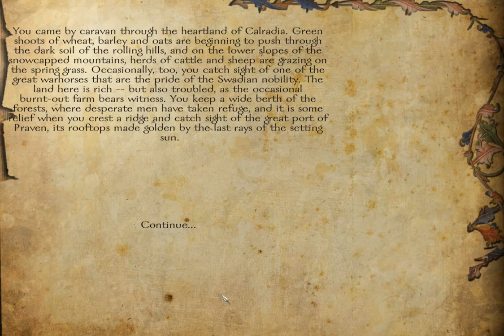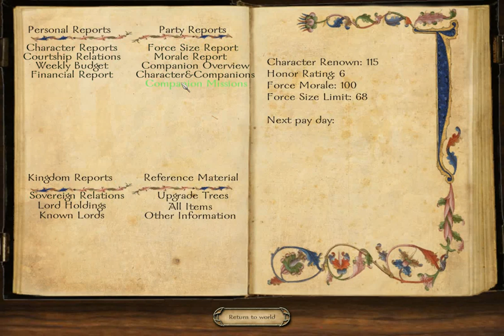Let's Play Mount and Blade Floris Mod on Hard Part 1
Damage to us normal/Damage to friends normal/Combat AI good/Campaign AI good

No Saving
and here we go
First fight First win